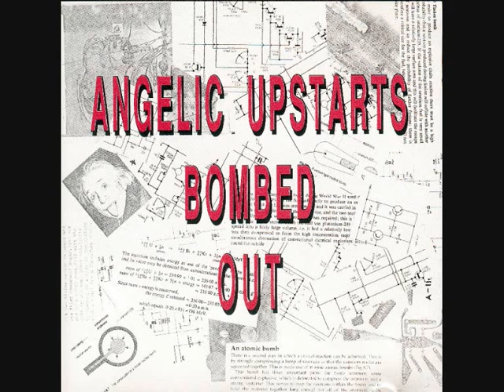Angelic Upstarts - A Real Rain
Film przesłany z mojego telefonu komórkowego.